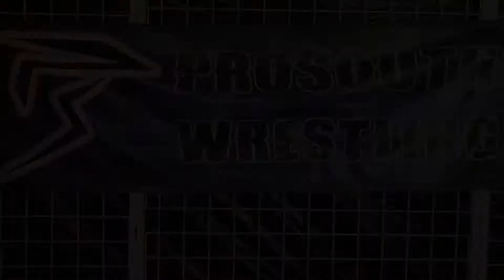ProSouth PLUS: James Hardy’s guest at this time.. James Hardy